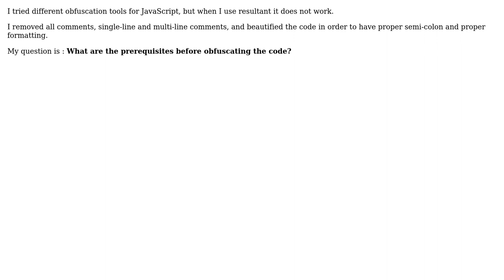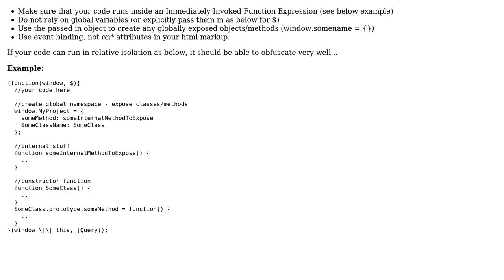Prerequisite before obfuscating Javascript code? (2 Solutions!!)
Prerequisite before obfuscating Javascript code?

With thanks & praise to God, and with thanks to the many people who have made this project possible! | Content (except music & images) licensed under CC BY-SA | Music | Images & others | With thanks to user Tracker1 user KumailR user Dusty and the Stack Exchange Network Trademarks are property of their respective owners. You are responsible for your own actions.